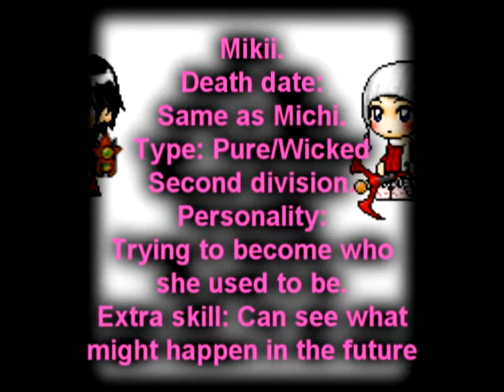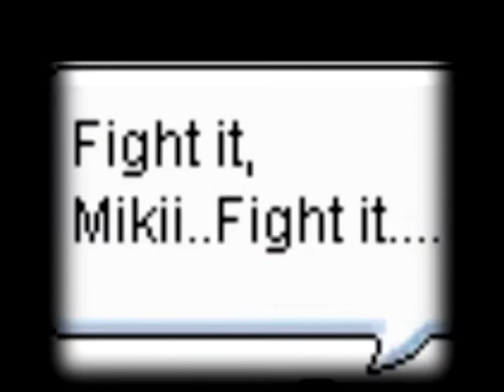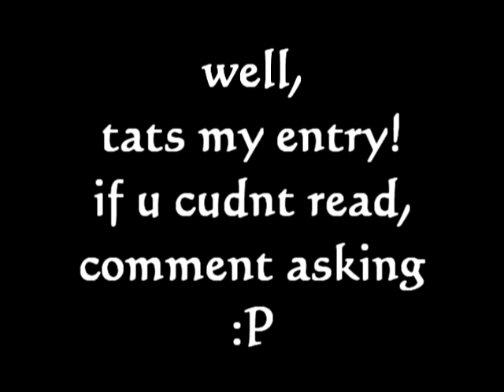My Entry for xKomenesaii's Contest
Michi's Weapon: Fists

Mikii's Weapon: A sword that LOOKS Like a staff. when u open it, its a sword.

Bs Code:

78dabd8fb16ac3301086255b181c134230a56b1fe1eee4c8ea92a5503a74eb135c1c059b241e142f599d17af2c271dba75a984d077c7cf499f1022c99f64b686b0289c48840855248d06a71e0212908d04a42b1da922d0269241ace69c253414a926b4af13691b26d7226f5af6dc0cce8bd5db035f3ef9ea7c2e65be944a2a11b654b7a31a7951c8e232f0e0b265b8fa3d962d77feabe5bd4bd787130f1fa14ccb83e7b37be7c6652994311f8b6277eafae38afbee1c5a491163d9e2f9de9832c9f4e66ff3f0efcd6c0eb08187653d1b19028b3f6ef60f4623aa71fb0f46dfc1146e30